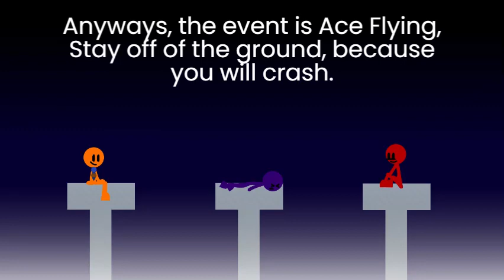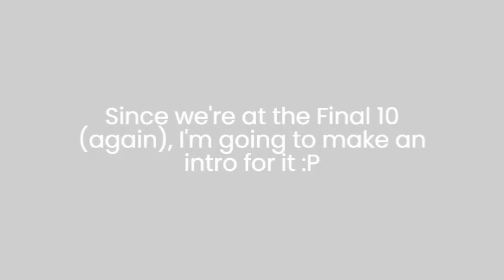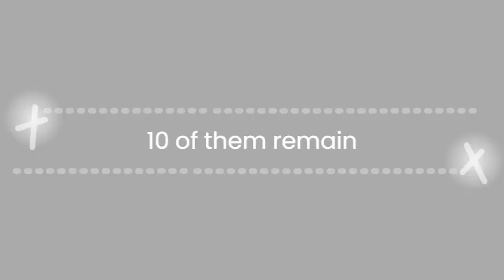Algicosathlon Day 8 - Short and Sweet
2 mins and 30 seconds? Bro that's short- but you should see the amount of effort I put into this. It's gonna amaze you.